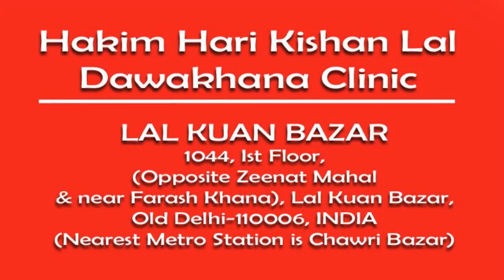Small Penis | Penis Enlargement Treatment | Penis Size Treatment | 𝑩𝒆𝒔𝒕 𝑺𝒆𝒙𝒐𝒍𝒐𝒈𝒊𝒔𝒕 𝒊𝒏 𝑫𝒆𝒍𝒉𝒊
A married couple needs to have better sexual ability to live their life happily but Men are often worried about the length of their penis.
Men around the world take measures to increase penis length.
Men believe that enlarging the penis indicates their masculinity.

So, why wait? Call or Visit sexologist today
One of the 𝑩𝒆𝒔𝒕 𝑺𝒆𝒙𝒐𝒍𝒐𝒈𝒊𝒔𝒕 𝒊𝒏 Chandni Chowk, Delhi. We provide Best Ayurvedic Treatment for Male Infertility Problem, Night Discharge , Small Penis, Erectile dysfunction & Premature Ejaculation  Treatment in Delhi.

Addresss :
LAL KUAN BAZAR, 1044, Ist Floor, (Opposite Zeenat Mahal &near Farash Khana), Lal Kuan Bazar, Old Delhi-110006, INDIA
(Nearest Metro Station is Chawri Bazar)